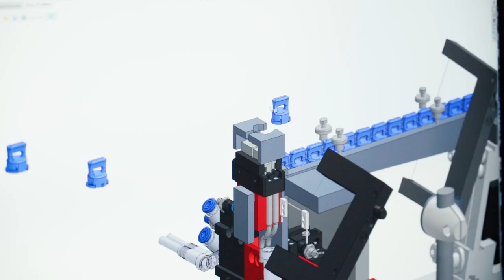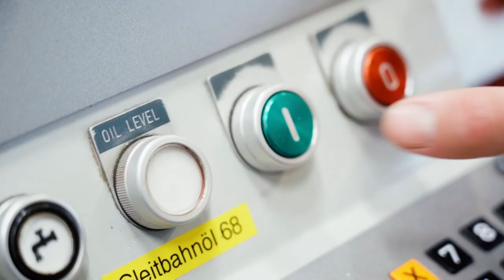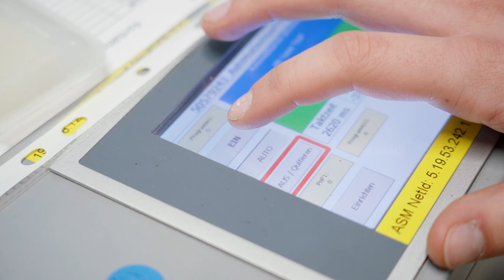Die vielseitigen Lehrberufe der Afag Automation AG die | Lehrstellenvideo | Yousty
Ein Einblick in den Alltag einer Lehrstelle bei der Afag Automation AG in Zell LU als Kaufmann/-frau EFZ, Polymechaniker/in EFZ und Konstrukteur/in EFZ

In diesem Video bekommt ihr einen vielseitigen Einblick in die verschiedenen Lehrberufe der Afag Automation AG. Diese Lehrberufe werden euch praxisnah und spannend vermittelt. Ihr seid mittendrin statt nur dabei. Interessiert? Dann schaut euch unbedingt das Video an!

Ihr wollt mehr über eine Ausbildung bei Afag Automation AG erfahren? Hier gibt es mehr Informationen: Das Besondere an yousty.ch ist, dass du neben allen wichtigen Informationen und Tipps zu den Berufen, freien Lehrstellen und dem Bewerbungsprozess Einblicke in ein Unternehmen bekommst. Bei Yousty kannst du online schnuppern!